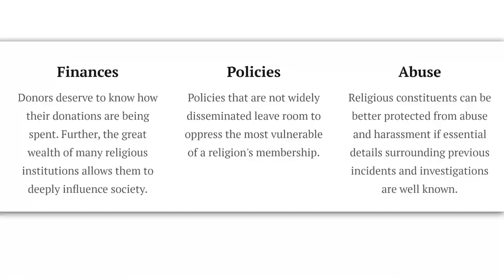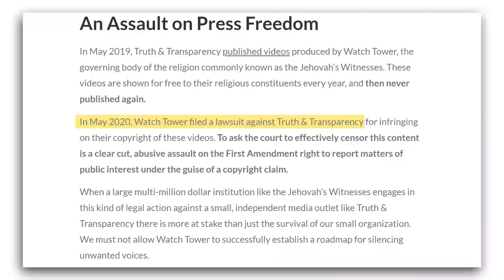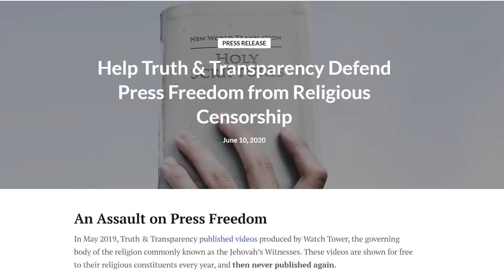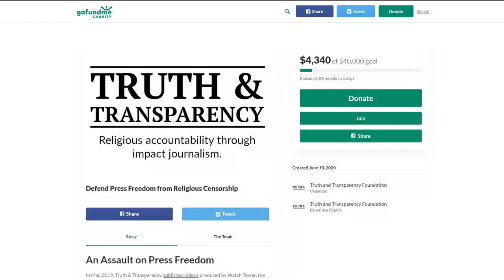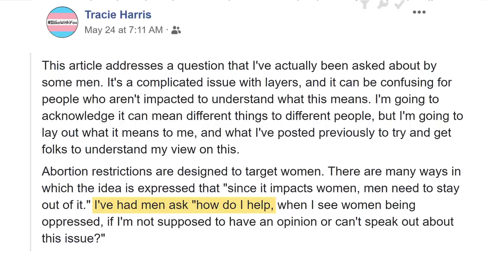Tracie Harris: Our Society is a Product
Tracie Harris is probably best known as former co-host of The Atheist Experience. Today, she's onto other projects, including serving as an advisor

Tracie joins Seth Andrews for a candid conversation about the recent unrest in the United States, society as "a product," and how we might rethink our approach(es) as humans and Humanists.

Follow Tracie on Twitter: @TracieHarris